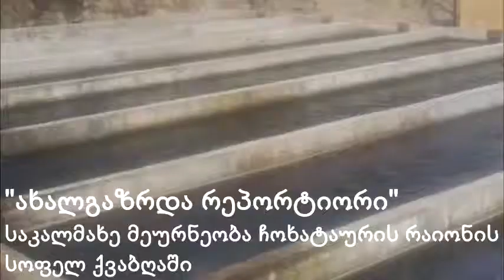"ახალგაზრდა რეპორტიორი" – საკალმახე მეურნეობა ქვაბღაში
ავტორი: შოთა აბუსერიძე